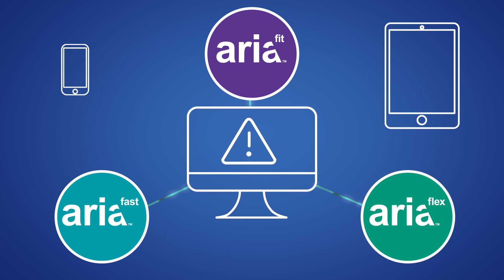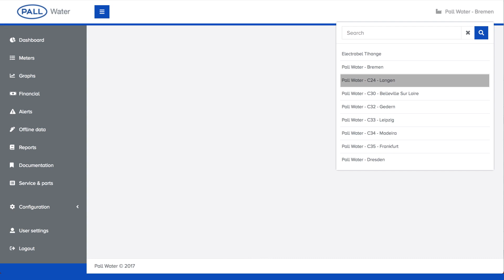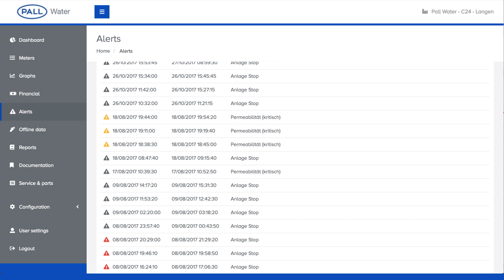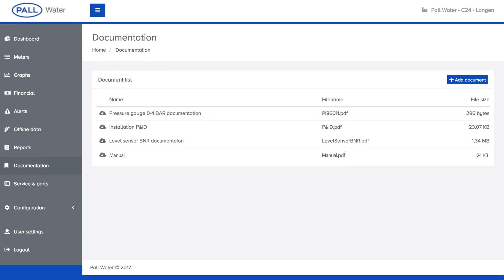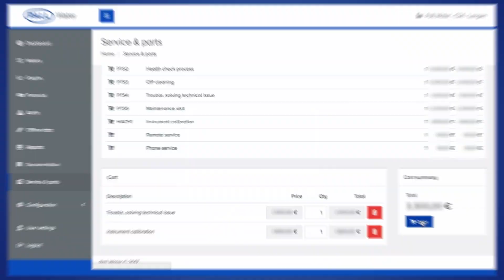Real-Time System Monitoring with Aria SMARTBOX | Aria Filtra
Introducing Aria Filtra's Aria SMARTBOX -- an intelligent, cloud-based monitoring tool. Smart dashboards, reports, and alerts enable operators to monitor system performance in real-time. Learn more about the Aria SMARTBOX today